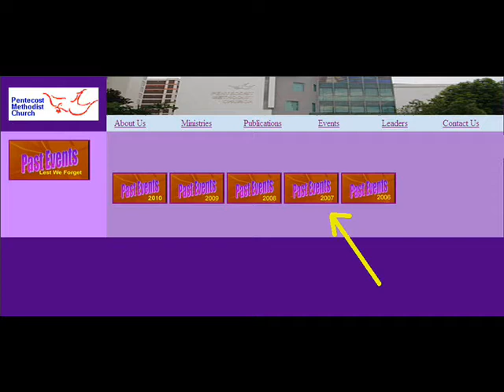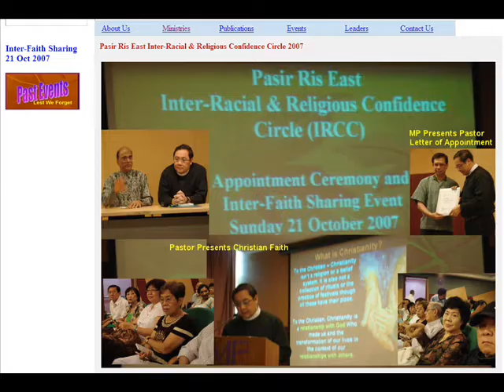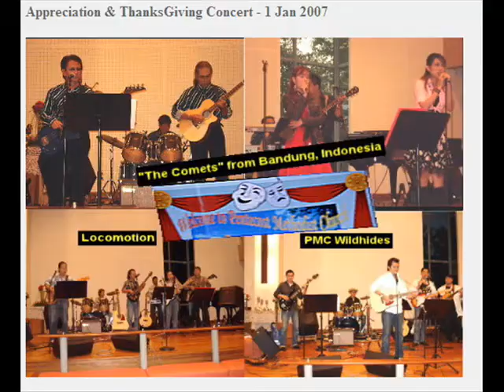Past Events 2007 of PMC Website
Documenting a selection of PastEvents 2007 of PMC Website. The video is in reverse chronological order.